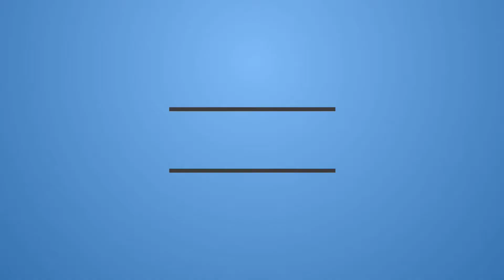KING RICHARD MOVIE REVIEW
King Richard is a 2021 American biographical drama film directed by Reinaldo Marcus Green and written by Zach Baylin, and follows the life of Richard Williams, the father and coach of famed tennis players Venus and Serena Williams. It stars Will Smith in the title role, Aunjanue Ellis, Saniyya Sidney, Demi Singleton, Tony Goldwyn, and Jon Bernthal.